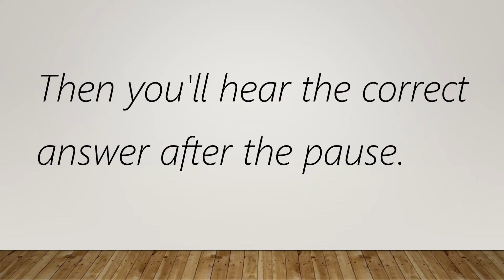Everyday Polish Lesson 16 Unit Exercise A Role Play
It's your turn. Play the part of Neil, we will prompt you in English.

Reference:
Mazur, B. W. (1983). Colloquial Polish: The complete course for beginners. London: Routledge.